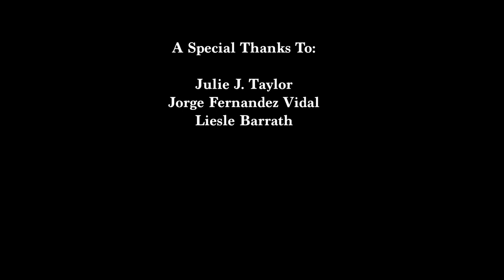"Collector Perspectives" | Guns & Rain | 28 Aug 2019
"Collector Perspectives" is a conversation between our 2019 collector-in-residence Jorge Fernandez Vidal (Spain) and Johannesburg collector Liesle Barrath (South Africa), at Guns & Rain gallery.

What motivates collectors? Should one create a focus for a collection and if so, why and how? Does collecting come with certain responsibilities? Can collectors make a difference to histories of art, and of African art in particular?